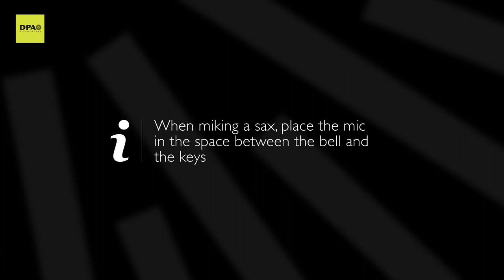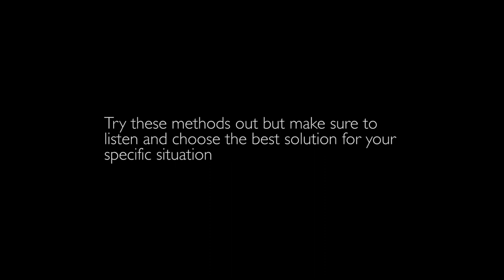How to mic a saxophone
The saxophone family is large and consists of more than eight different types and sizes. The radiation patterns are very complex and it might require some experimenting with the microphone placement to find the desired sound.

Chapters
0:00 How to mic a saxophone with directional mics
0:12 Between the bell and the keys
0:49 How to mic a saxophone with omnidirectional mics

DPA Microphones is the leading Danish Professional Audio manufacturer of high-quality condenser microphone solutions for professional applications. DPA’s products are globally praised for their exceptional clarity and transparency, unparalleled specifications, supreme reliability and, above all, pure, uncolored and undistorted sound.